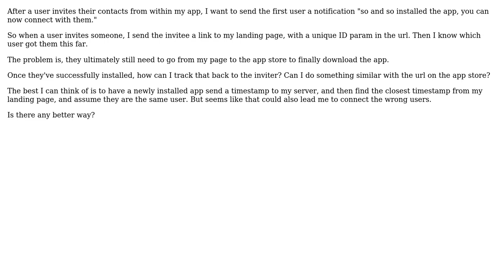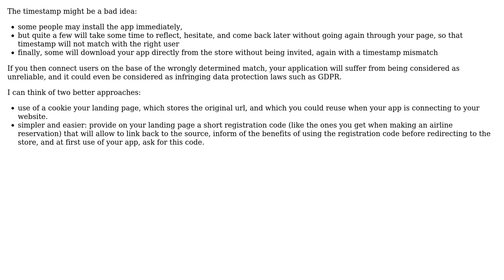Software Engineering: How can I track who invited who to install?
With thanks & praise to God, and with thanks to the many people who have made this project possible! You are responsible for your own actions.